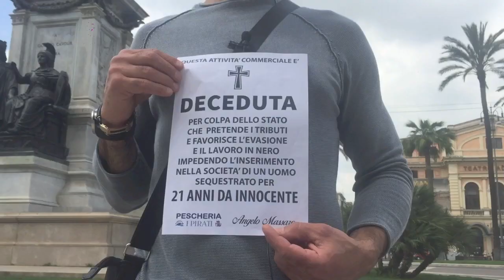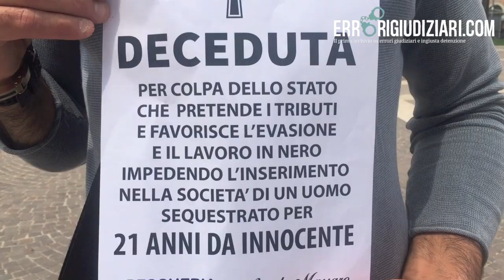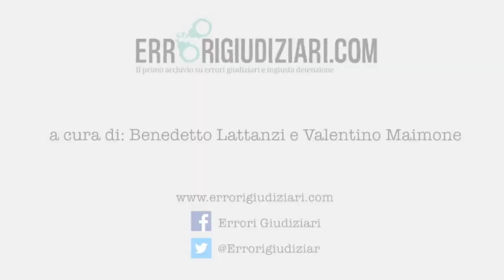Angelo Massaro: "Non riesco a rifarmi una vita"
Intervista ad Angelo Massaro, vittima di un clamoroso errore giudiziario che lo ha costretto a rimanere in carcere 21 anni da innocente. Una volta tornato libero, ha provato a rifarsi una vita aprendo un'attività in proprio. Ma è stato subito costretto a chiuderla e in questa intervista ci spiega il perché.
Vuoi conoscere la storia di Angelo Massaro?
Visita il primo archivio on line di errori giudiziari e ingiusta detenzione.
Vuoi ricevere la newsletter di Errorigiudiziari.com?